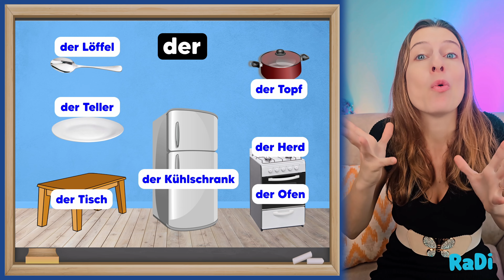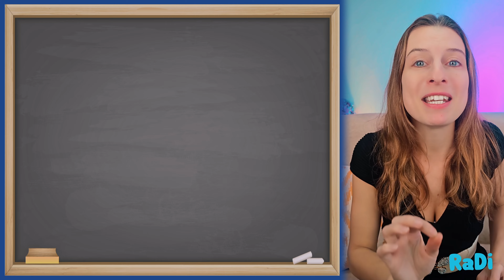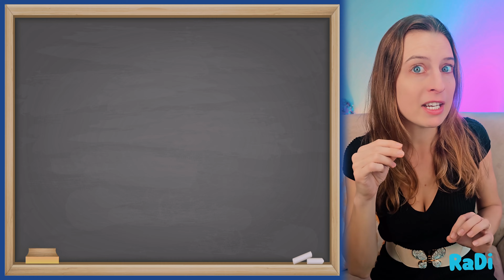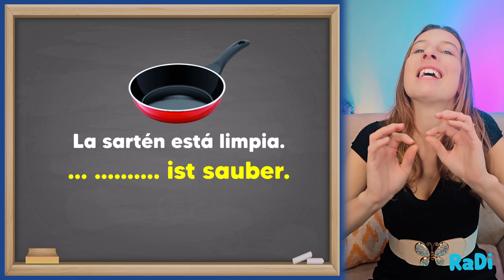🔥 Clase de alemán #6 | la cocina alemana te sorprenderá| Aprender Alemán | RADI alemán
¡Descubre el secreto alemán para aprender vocabulario de una manera fácil y divertida! En este video, te enseñaré 15 palabras de cocina en alemán utilizando un poderoso método basado en la neurociencia. Aprenderás los sustantivos junto con sus artículos definidos (der, die, das) y los pondrás en práctica con expresiones útiles para tu día a día. ¡No más estrés por olvidar los artículos! Sigue las técnicas de RaDi y dominarás este vocabulario en solo minutos. ¡Únete a nuestra comunidad rebelde RADI y conviértete en un hablante fluido de alemán!
🚀  ¿Quieres aprender alemán rápido, fácil y con una oferta especial de mi curso?

💝 En mi web también encontrarás mi WhatsApp.